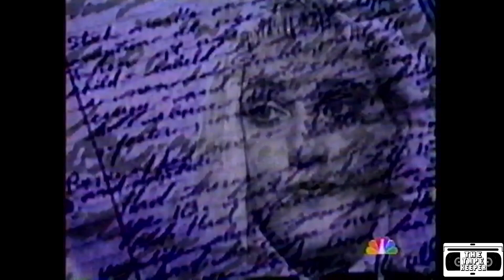DateLine Promo - NBC 1996